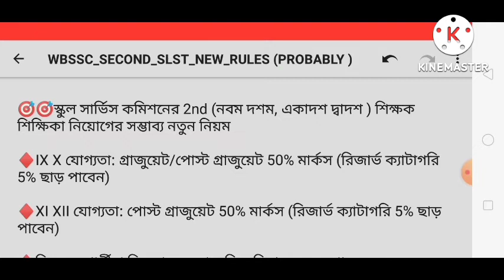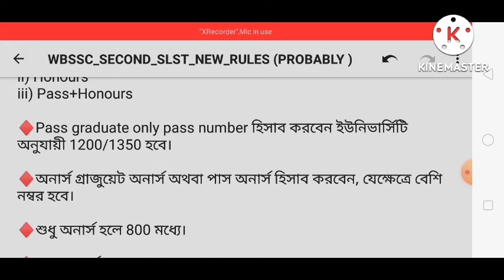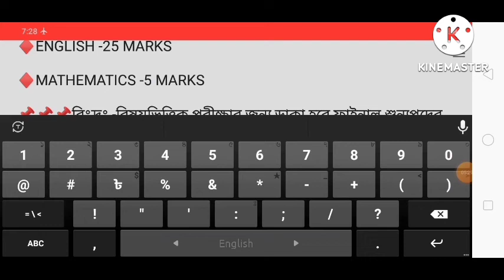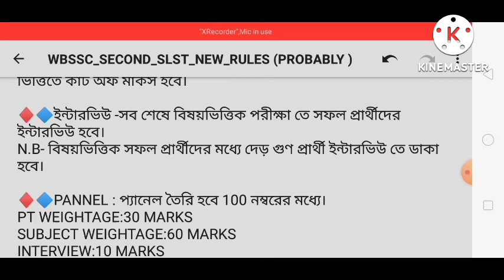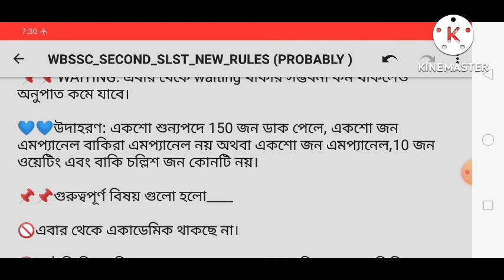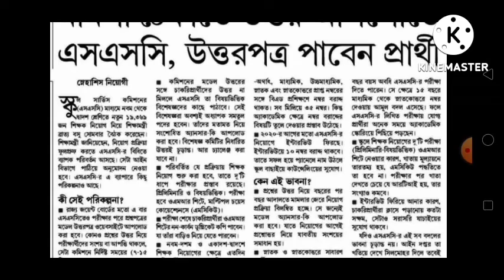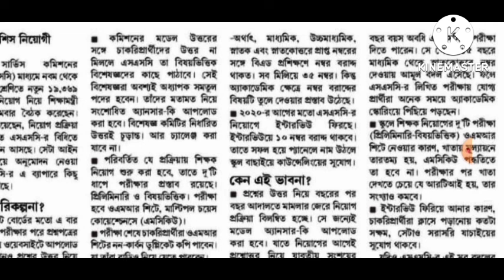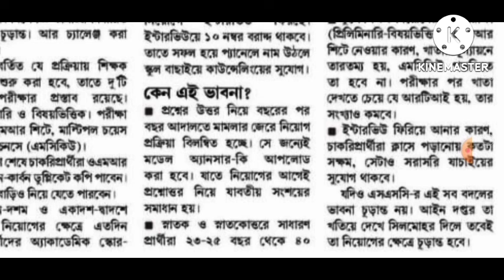Slst New Notification Date/2nd Slst Syllabus 2022/Slst New Syllabus 2022/Slst New Exam Pattern 2022